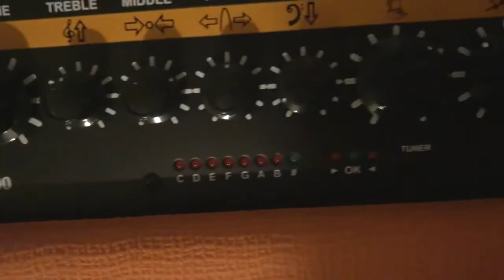Orange Crush Bass 100 Amp Demo